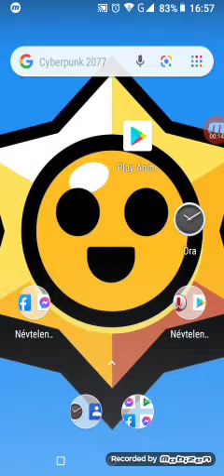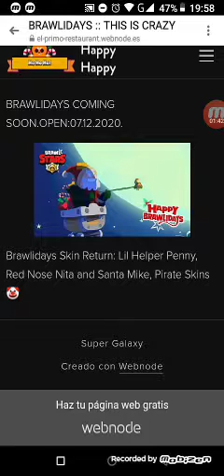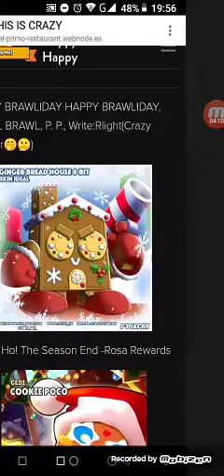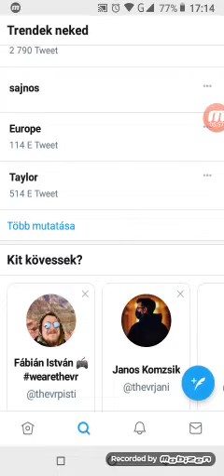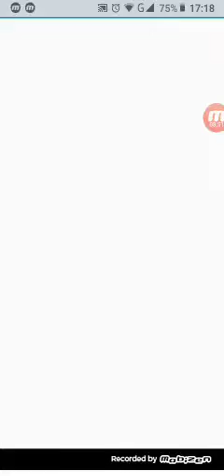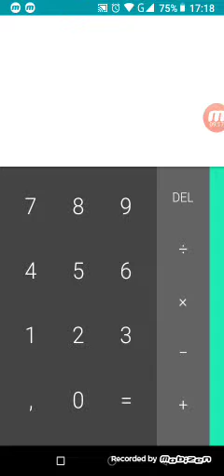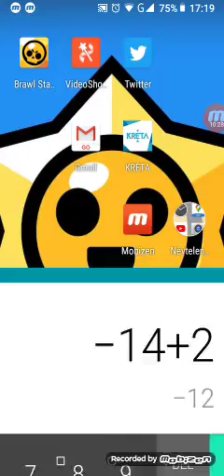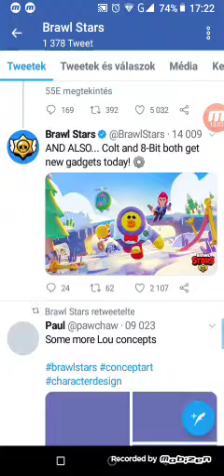Újabb teória!!! szombaton Bt??